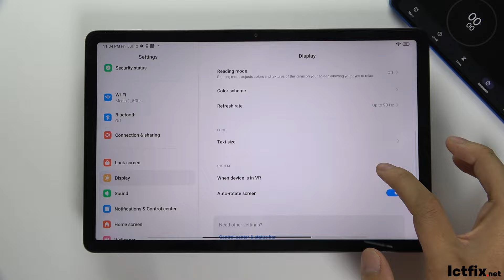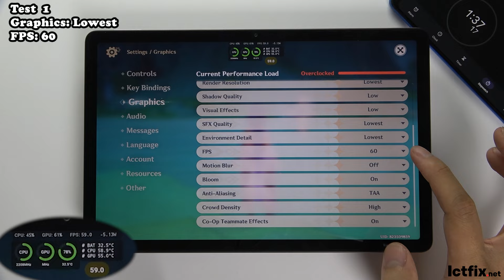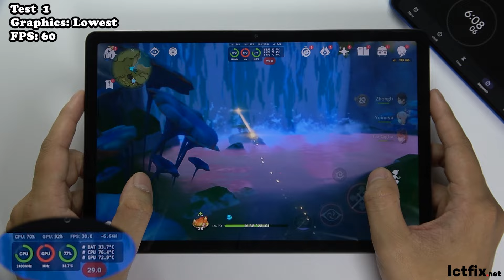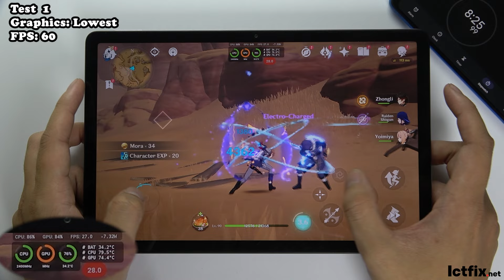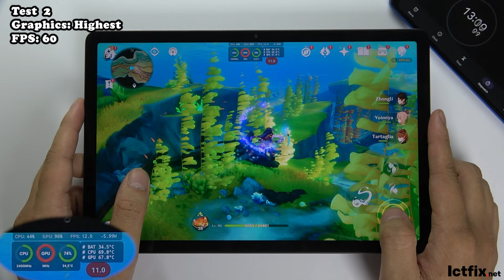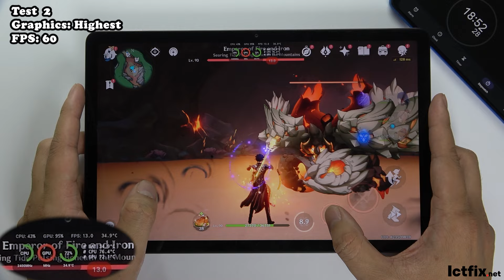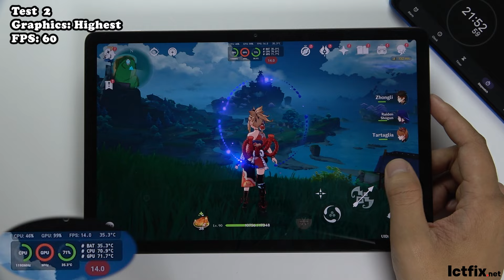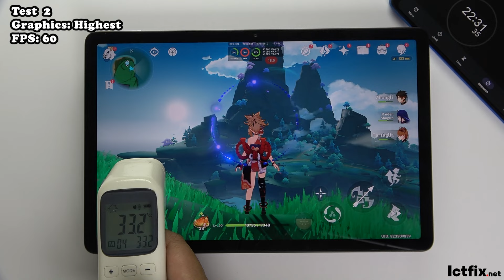Xiaomi Redmi Pad SE Genshin Impact Gaming test Update | Snapdragon 680, 90Hz Display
Xiaomi Redmi Pad SE Specs
Display: 11" IPS LCD
OS: Android 13
CPU: Snapdragon 680
RAM: 4 GB
Storage: 128 GB
Battery: 8000 mAh 10 W